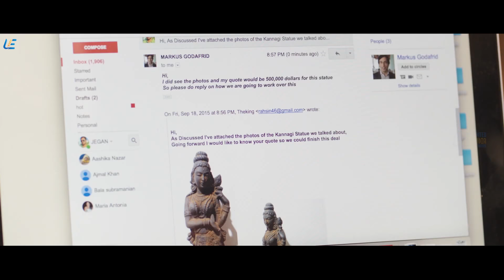Iraivi - All Super Scenes | S. J. Surya | Vijay Sethupathi | Bobby Simha | Anjali | Kamalinee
Three men, who are financially struggling, get involved in criminal activities to improve their financial status. However, they end up in prison and their wives are forced to lead an independent life.

Movie Iraivi
Starring Bobby Simha, Anjali, Vijay Sethupathi
Directed by Karthik Subbaraj
Produced by Thirukumaran Entertainment